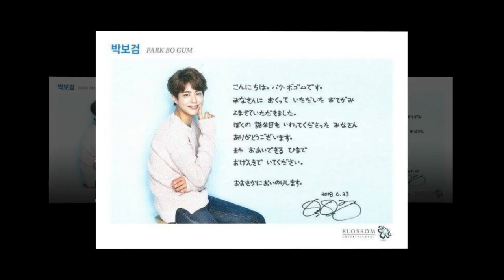Park Bogum for HARU magazine issue😘💕